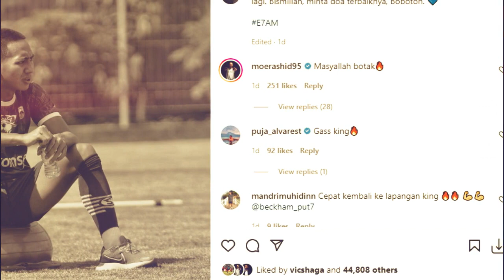PAGI-PAGI RASHID UDAH BIKIN NGAKAK‼ 🤣 Bobotoh Ngakak Lihat Rashid Puji Beckham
▶ Berita Persib Episode Ini:
✅ Bobotoh Ngakak Lihat Mohammed Rashid Puji Gaya Gelandang Persib Bandung Beckham Putra: Sarua Mereun

▶ Sumber NARASI:
Bola.com, Tribun Jabar, Kompas.com, Republik bobotoh, Indosport.com, BOBOTOH ID Simamaung.com, TribunWow.com, Potensibandung.com, Dll